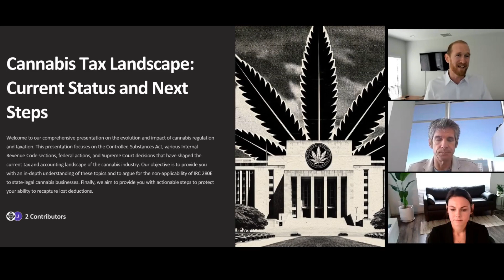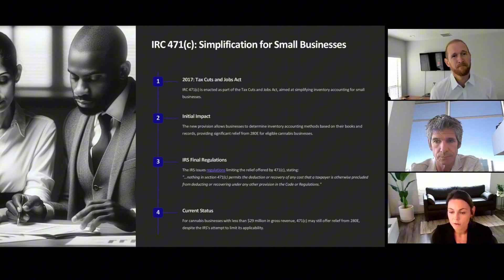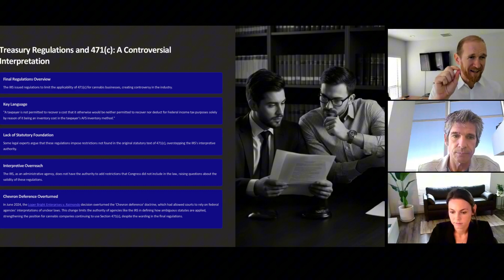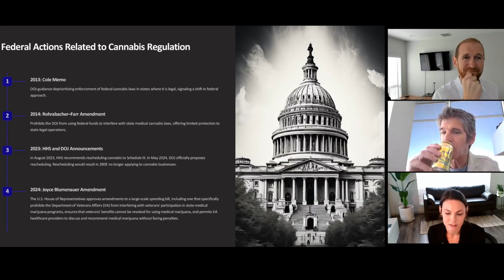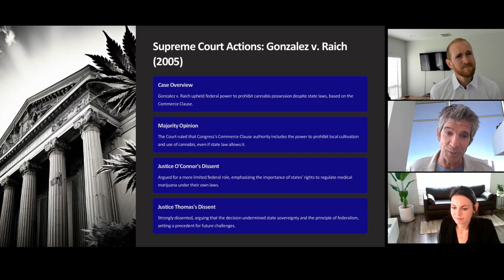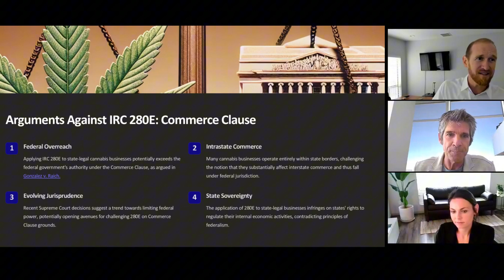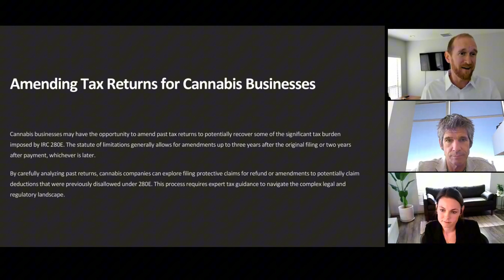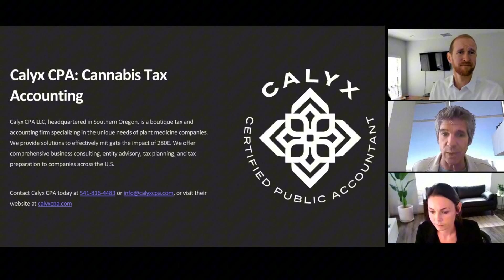Challenging 280E - Full video (with Nick Richards, Jamie Jorgenstone, and Justin Botillier)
Justin Botillier and Jamie Jorgenstone, Partners at Calyx CPA, join Nick Richards, Attorney at Greenspoon Marder, in a compelling discussion recorded as a continuing education session for accountants in the cannabis industry. They tackle the justification for moving forward without reducing deductions disallowed by 280E, exploring the legal framework that supports amending tax returns to recapture lost deductions. Nick strongly advocates against including 280E in cannabis tax returns, demonstrating why it's unnecessary.

Special thanks to John Sheely and the team at Tax Practice Pro for helping us spread the word. Learn more about their work here: Tax Practice Pro